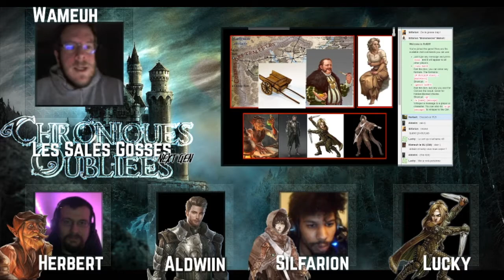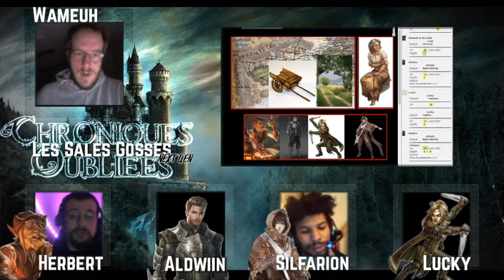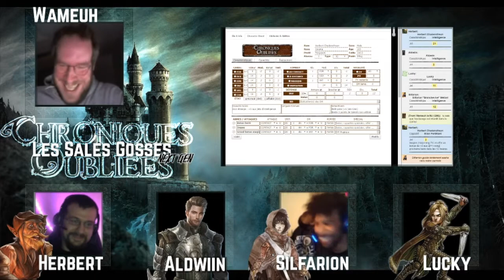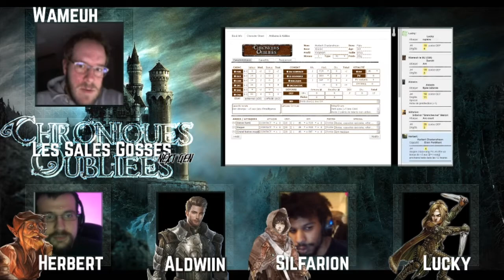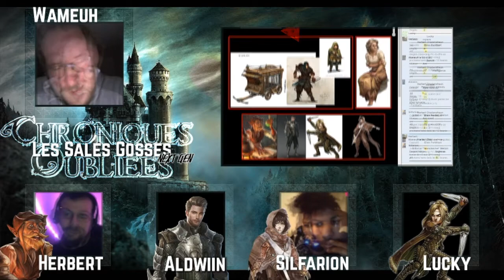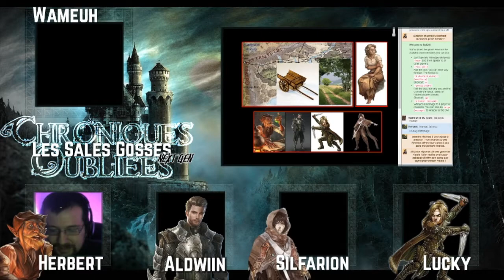[JDR FR] Les Sales Gosses NextGen#2 | NOS VALEURS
JDR basé sur les règles des Chroniques Oubliées et le lore des Royaumes Oubliés .
Joué sur ROLL 20.

Maître du Jeu = Wameuh
PJ (ordre des cams) :
Rahkiel = Herbert
Aldwiin= Aldwiin
Neolorem= Silfarion
Armorik = Lucky

Montage vidéo = KlikoDesh

Les sales Gosses est une table "tournante" ou presque une vingtaine de joueurs participent. La NextGen est un Spin-Off permettant d'introduire de nouveaux joueurs / persos bas niveau qui se déroule en parallèle de la Saison#2 du SGU.

Les aventures se déroulent dans le Cormyr ( Royaumes oubliés).
Chaque épisode est un one-shot!

Les Mj tournent aussi ! On retrouve Holshad, Kliko, Sparda, Rahkiel et Wameuh en tant que MJ sur cette table.

Cette table permet aux nouveaux membres de la communauté de rôlistes "Sous la montagne" de s'intégrer parmi nous et pour la plupart de faire leur toute première partie de JDR!